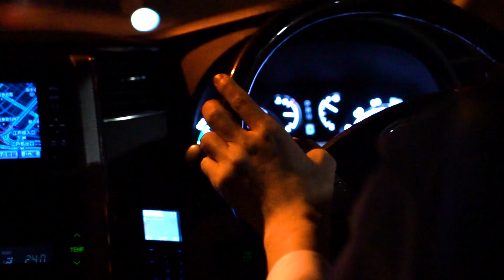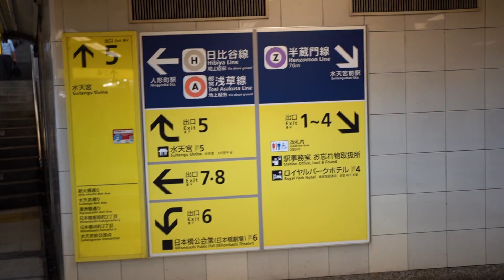Experiencing Tokyo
Tokyo with J00l!